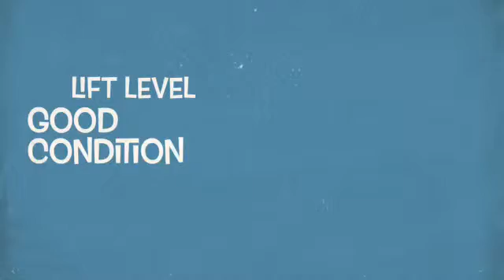3 'NG' Blk 84 Bedok North St 4 for Sale (SOLD)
3 'NG' Blk 84 Bedok North St 4

- “3NG @ Bedok Fengshan for sale”
-  3 ‘NG’, 67 sqm, lift level
-  Renovated 5 yrs back, good condition
-  Living hall and door facing West
-  Living room floor and kitchen floor ceramic
-  Fengshan Market, Bedok Stadium/ Swimming Complex
-  Fengshan Community Club/ Sports Hall, Pri/ Sec Schools
-  Shops, coffeeshop
-  All races, Singaporean & PR eligible
-  Sell only, buyers can contra